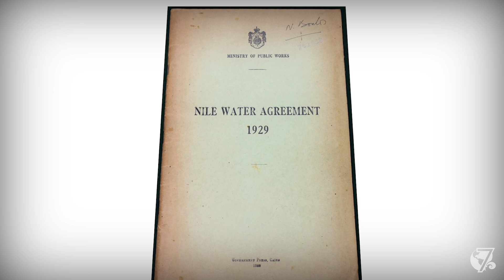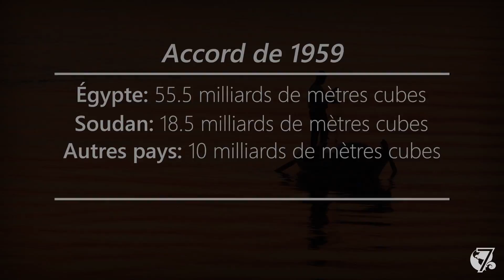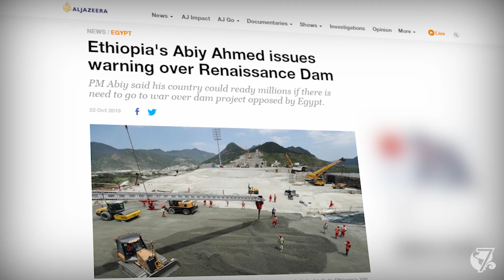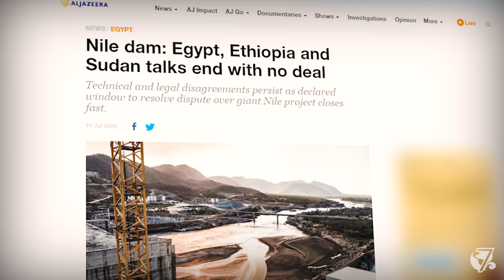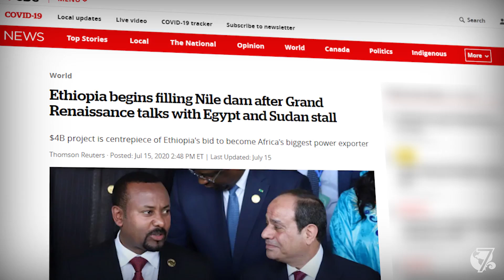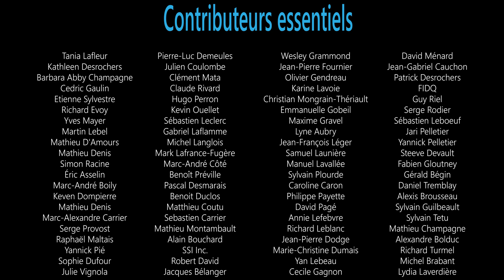Le Barrage Qui Pourrait Déclencher Une Guerre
Après l'échec des négociations entre le Soudan, l'Égypte et l'Éthiopie, la communauté internationale retient son souffle et tente de désamorcer une escalade potentielle entre l'Égypte et l'Éthiopie. Comment le Nil est-il devenu un point de tension majeur entre les puissances régionales? Quels sont les enjeux géopolitiques?